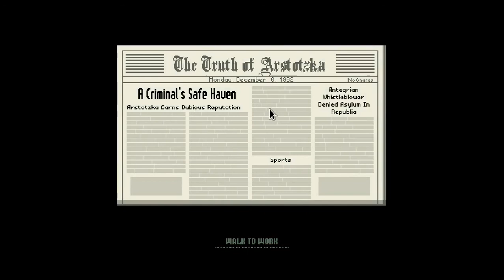Mercius Plays Papers, Please FULL RELEASE! | Ep3 | PROBLEMS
We continue on and things get more complicated. The inspector pays us a visit, documents get crazier, and my funds get confiscated :||